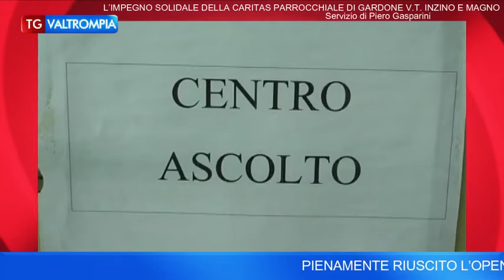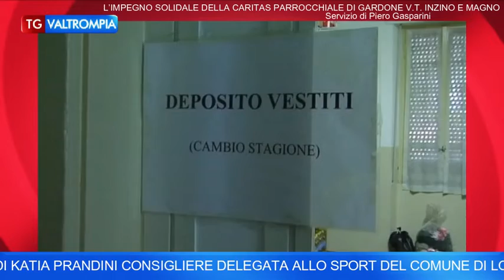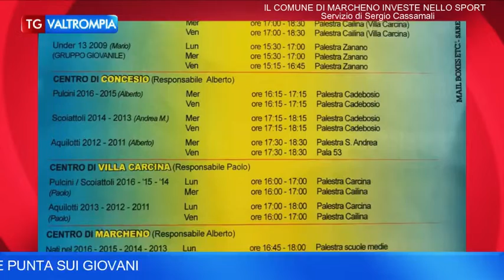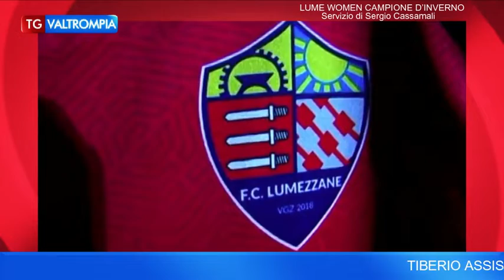Tg Valtrompia di SABATO 25 Dicembre Più Valli TV CANALE 73 In onda su Più Valli TV Sabato 25 Dicembr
Tg Valtrompia di SABATO 25 Dicembre Più Valli TV CANALE 73 In onda su Più Valli TV Sabato 25 Dicembre alle ore 20:00 ed in replica Lunedì e Giovedì alle 17:00

FRATERNITÀ, GIUSTIZIA, COLLABORAZIONE, RESPONSABILITÀ, PARTECIPAZIONE, DIFESA DEI DIRITTI, CURA DELLA VITA: ECCO LA CARITAS PARROCCHIALE SAN MARCO DI GARDONE V.T. NELLE NOSTRE INTERVISTE A  DON GABRIELE BANDERINI, EFREM PANELLI E ALVISE SILVESTRI

INTERVISTA ALL’ASSESSORE ALLO SPORT DEL COMUNE DI MAR-CHENO GIOVANNI RINALDIN SULLE REALTÀ SPORTIVE LOCALI

PIENAMENTE RIUSCITO L’OPEN DAY DEDICATO AI PIÙ GIOVANI SULLE NEVI DEL MANIVA ED ORGANIZZATO DALLO SCI CLUB PEZZORO LA  SOCIETÀ PRESIEDUTA DA STEFANO CONTRINI

GLI AUGURI DI KATIA PRANDINI CONSIGLIERE DELEGATA ALLO SPORT DEL COMUNE DI LODRINO

GLI AUGURI DI PAOLO DELCASSI PRESIDENTE SCI CLUB CONCESIO E DI GIULIA ARRIGHINI CONSIGLIERE SCI CLUB CONCESIO PER UNA STAGIONE SCIISTICA DI SUCCESSO

TIBERIO ASSISI PRESIDENTE DEL VALTROMPIA CALCIO ANALIZZA L’ANNO CALCISTICO CHE SI AVVIA ALLA CONCLUSIONE AUGURANDOSI UN SERENO 2022

IL LUME WOMEN SI È LAUREATO CAMPIONE D’INVERNO CON PIENO MERITO IN ECCELLENZA FEMMINILE E GUARDA AL FUTURO CON    RINNOVATE AMBIZIONI

TRASPORTI AEREI ,TERRA E MARE IN FORTE INCREMENTO
NEL 2021, MA IL FUTURO DEL COMMERCIO INTERNAZIONALE RESTA INCERTO: UN BILANCIO DI FINE ANNO SULLE SPEDIZIONI INTERNAZIONALI DA PARTE DEL GENERAL MANAGER DELLA CASA DI  SPEDIZIONI AIR SEA SERVICE DI BRESCIA CARLO MANGIARINI

ASPIRATORI OTELLI: A SAREZZO UNA ISTITUZIONE PER IL CICLISMO DILETTANTISTICO VALTRUMPLINO E BRESCIANO CHE PUNTA SUI   GIOVANI

LUCA RAZA GENERAL MANAGER DEI CENTURIONI RUGBY RICORDA LE FINALITÀ DEL RUGBY VALTRUMPLINO E FORMULA AUGURI  PER UNO SPLENDIDO 2022